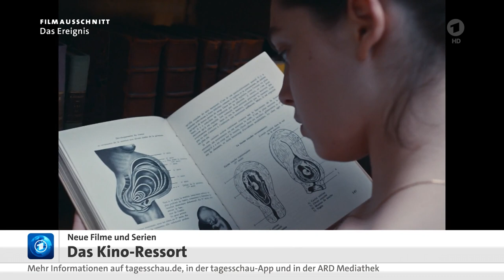KINO: "Das Ereignis" und "Come on - Come on",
Aus dem KINO-Ressort bei Tagesschau 24 : "Das Ereignis",
Es geht um Abtreibung ... ein Thema im Frankreich der Sechziger Jahre

KINO: "Das Ereignis", "Come on - Come on", "This Rain will never stop", den 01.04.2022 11:07